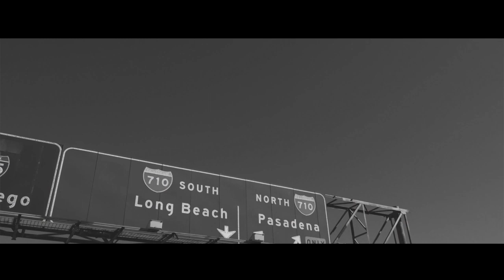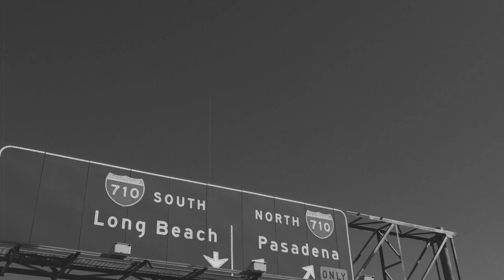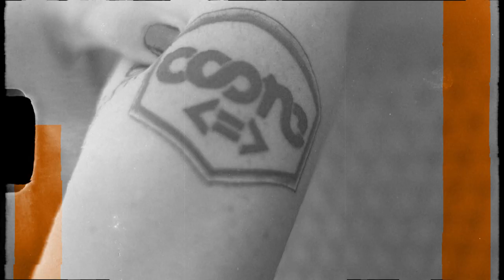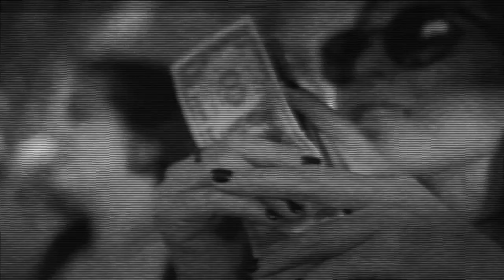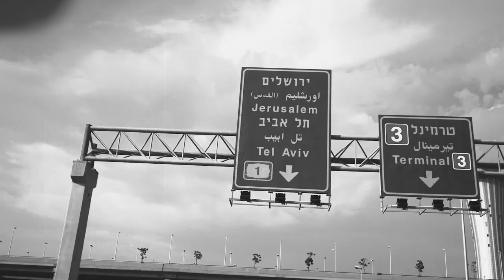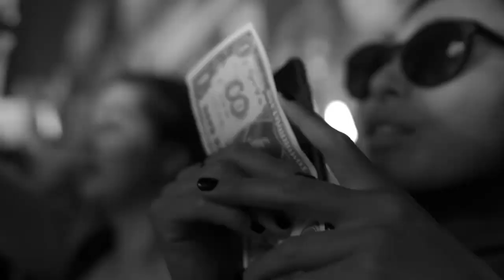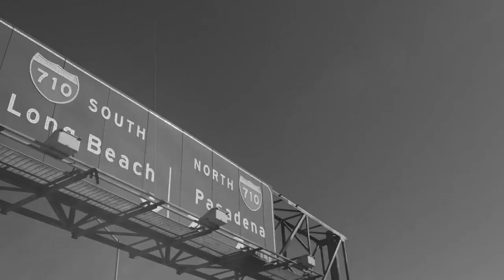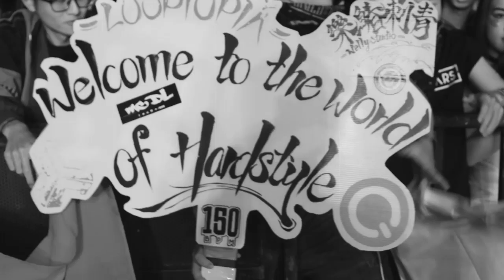COONE - GLOBAL DEDICATION 048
Presented By Coone.

Global Dedication is a podcast created by the purest dedication of Hard Dance! Coone’s personal touch and your lively input on each episode will form the creation of the next month's episode.

Use your voice to shape the Global Dedication podcast and join in the discussion using the hashtag GlobalDedication on Facebook, Twitter or Instagram.